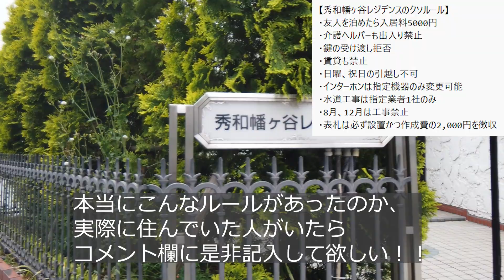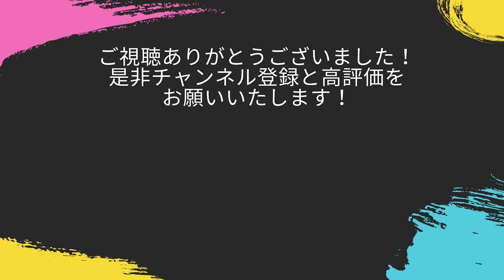初台で豪邸探訪！たかの友梨＆中西太＆ゲーム会社創業者の驚愕の1000坪敷地とは？！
東京の渋谷区「初台」を中心とした不動産をご紹介しています。

いつもご覧いただいている方へ。下記の支援物資を送ってもらえるとうp主が喜びます。
・支援物資リスト